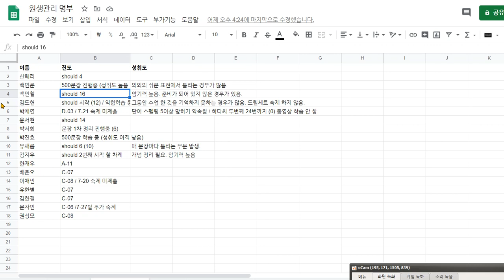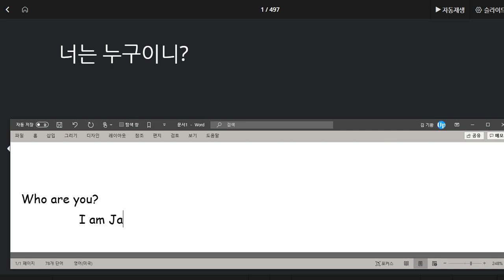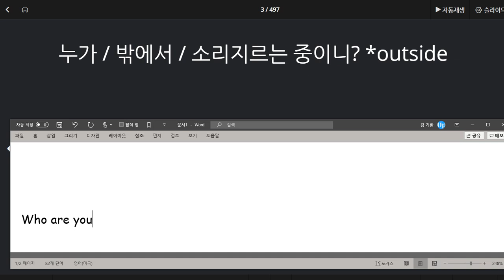백민준 2020 08 04 다시 연습해 오기